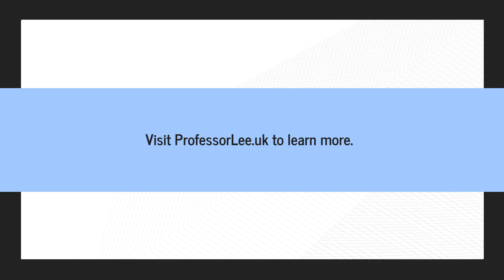Advanced ACL Treatment By Renowned Surgeon Reduces Bone & Tendon Damage, Speeds Recovery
Professor Paul Lee's clinic utilizes the most advanced equipment and techniques and works with some of the world's top musculoskeletal experts, to help patients get the best possible care, and kickstart their recovery. to learn Professor Lee, and advanced ACL reconstruction techniques.